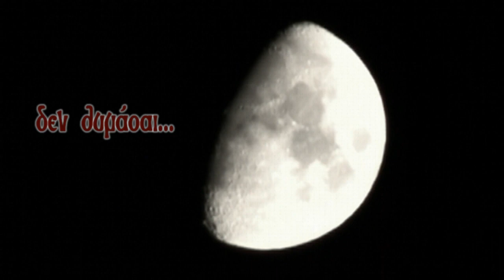ΔΥΣΚΟΛΕΣ ΝΥΧΤΕΣ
Stixoi  Mpithikwtsi Anna

Mousiki NIkolopoulos Kostas

Ermineia  Togaridis Panos